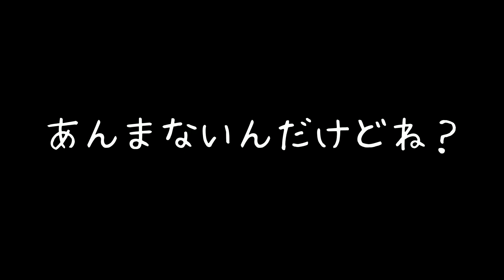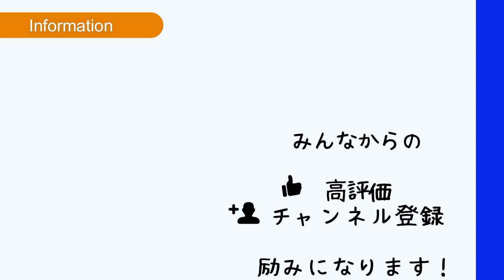流し方向のスマッシュを身につければ爆速でスマッシュは上達します！【ソフトテニス/SOFT TENNIS】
画像